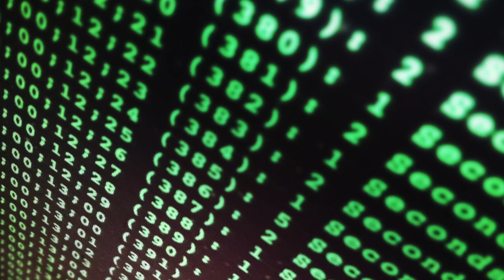Revo Brand Group